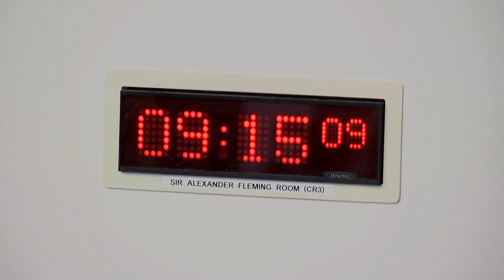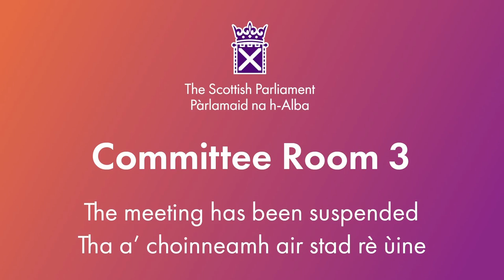Health, Social Care and Sport Committee - 7 November 2023